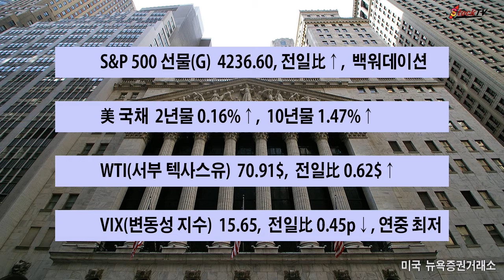유가 연중 최고, VIX 연중 최저… 금리 오름세, S&P 500 선물 백워데이션. 2021년 6월 12일 스톡티브이 제작.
미국 S&P 500 선물지수는 11일(현지시간) 4236.6으로 전일보다 7..9 포인트 상승했습니다. 시장 베이시스는 –10.84로 백워데이션 상태가 계속되고 있습니다. S&P 500 지수는 4247.44로 사상 최고치를 보이고 있습니다.